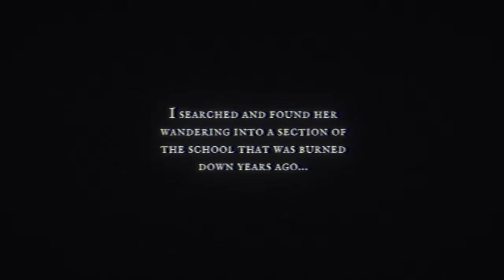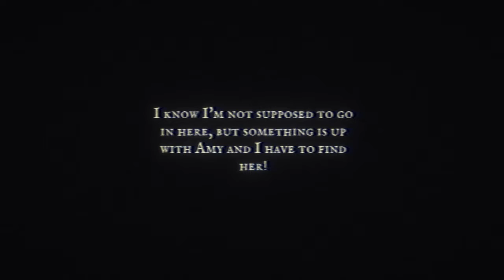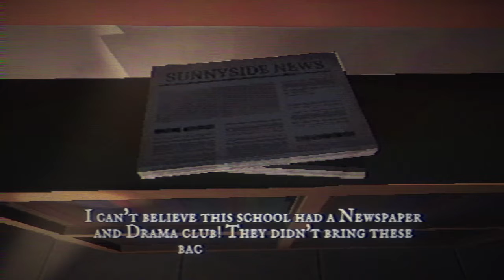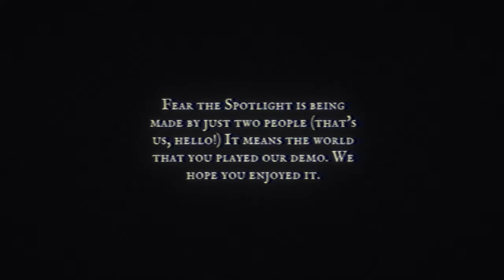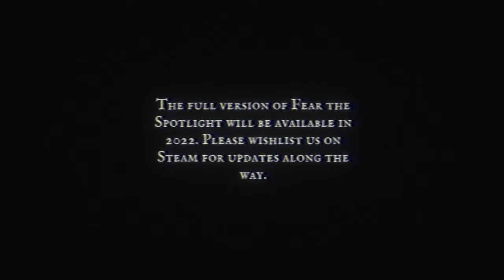IM TRAPPED IN A SCHOOL WITH SPOTLIGHT HEAD! || Fear the Spotlight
In this video, I play a game where I am trapped in a school with SPOTLIGHT HEAD!

If you enjoyed; why not leave a like rating? Also, if you're new, helping me to 2k would be awesome!